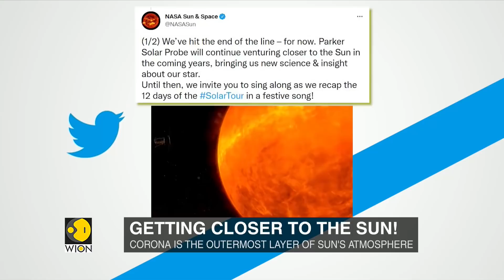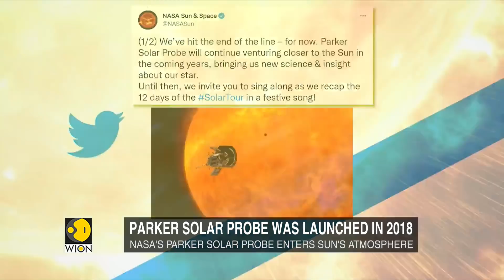NASA probe enters solar atmosphere for the first time | First spacecraft to 'touch' the sun | News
According to scientists from the US space agency, a NASA spacecraft has gone closer to the sun than ever before, entering its atmosphere known as the corona.